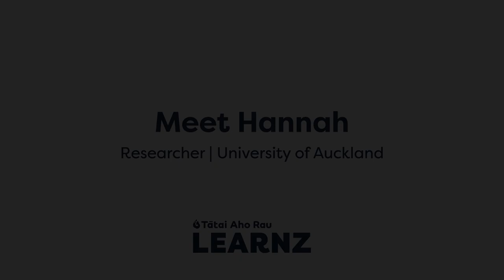Meet Hannah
Hannah is an earthquake geologist and research assistant with DEVORA.